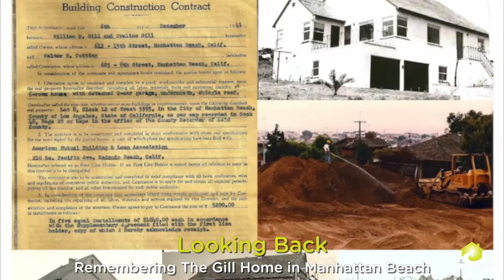South Bay Digs Issue Preview June 15, 2012 Edition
Summer in the South Bay

"In most people's vocabularies, design means veneer. It's interior decorating. It's the fabric of the curtains of the sofa. But to me, nothing could be further from the meaning of design. Design is the fundamental soul of a human-made creation that ends up expressing itself in successive outer layers of the product or service." Steve Jobs

Summertime in the South Bay -- does it get any better?  I often wonder where South Bay residents go on summer vacation, leaving behind one of the best beach communities in the World to go...?  Some of my best summer vacations have been taking time off and staying home in the South Bay!

This issue's FRONT COVER HOME is a special opportunity to afford the Ultimate California Dream in South Hermosa Beach. A huge oversized rooftop deck offers wide-open views of the breaking waves...only 3 homes to the sand.  Offered by Darren Pujalet of Shorewood Realtors.  See all the details starting on page 22.

"Martha's Vineyard Meets the West Coast" is our HOME OF THE WEEK on page 84 in our back cover gloss section -- a brand new home in the Manhattan Beach Hill Section that is a faithful recreation of a Martha's Vineyard captain's house.  An environmentally responsible family home for a new generation, offered by Matt Waxman of One Pacific Real Estate Company.

SWEET DIGS -- 'Upside down and inside out: A couple on a budget builds their dream home,' starts on page 54.  A truly amazing home that is walking distance from Rat Beach in Torrance and designed by architect James Meyer of Lean Arch in Los Angeles.

See what living on John Street in Manhattan Beach looked like in 1941 'The Gill Home: A great Place to Live,' in our LOOKING BACK article on page 30.

Sitting on the corner of Sapphire Street and PCH sits the quant and cozy Wildflower Café in Redondo Beach, this issue's LOCAL NUGGET -- read more on page 62.

Finally, don't miss this issue's DIG THIS -- "Squared Furniture: keeping things simple," starting on page 40.

Warren J Dow
Publisher